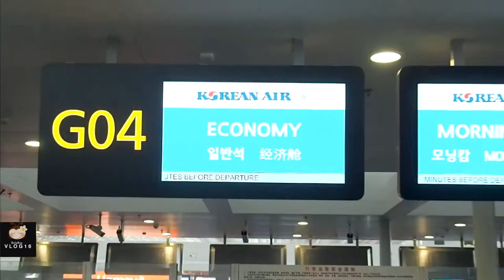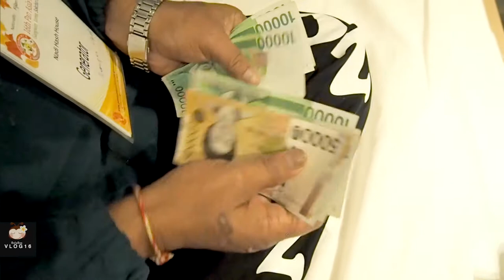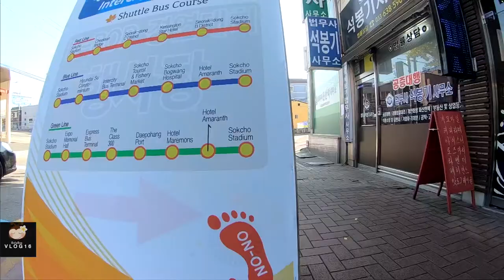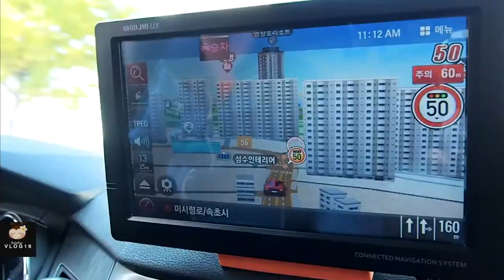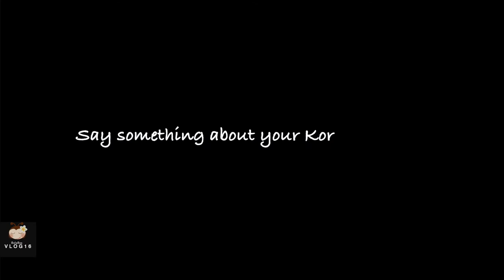Korea hash tour vlog| How fun it is|Pan Asia hash run 2017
Missing traveling so much. Great memory about Korea traveling a few years ago hopes we can travel around the world again.

My Fiji Voyage documentary

I've been living in  Fiji for 7 years. Fiji is really beautiful, which is a fantastic vacation destination. I do love to record it with my camera and keep sharing it.